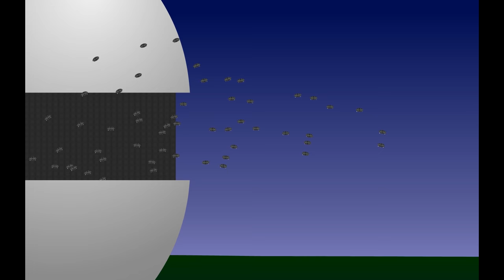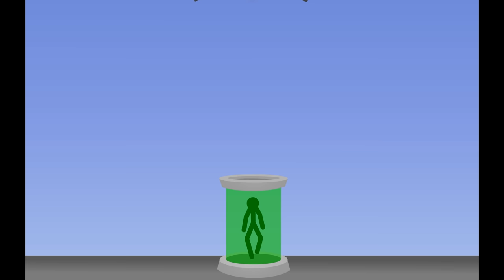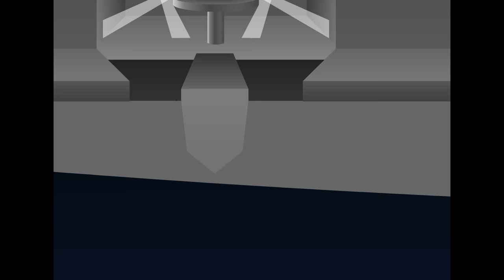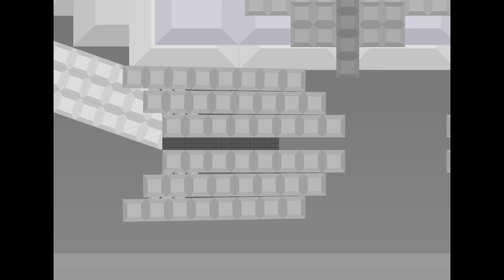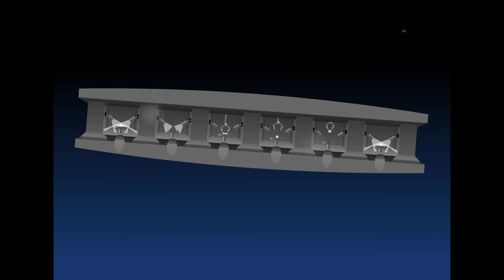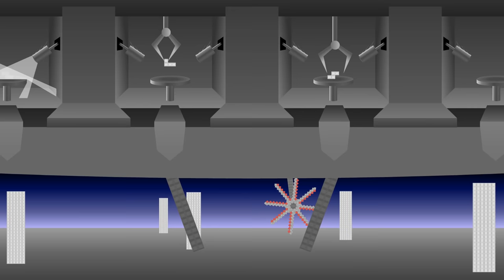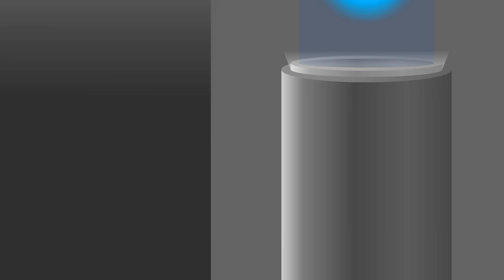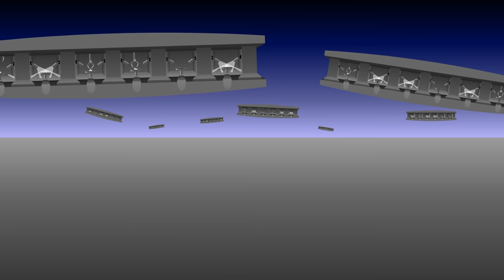T E T R I S ' D : The Full Series (Episodes 1-4 & Rising)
Every episode from beginning to end, all in one place. With the clearest image on YouTube, the best frame rate and with minor errors fixed, much work went into making this the ideal way to watch the series. Enjoy TETRIS'D!

0:07 - T E T R I S ' D : Rising
2:26 - T E T R I S ' D
4:38 - T E T R I S ' D 2
7:27 - T E T R I S ' D 3
10:19 - T E T R I S ' D 4